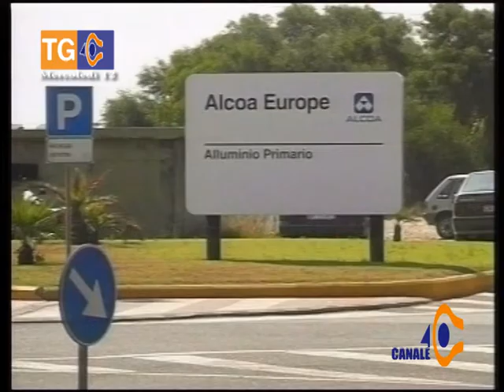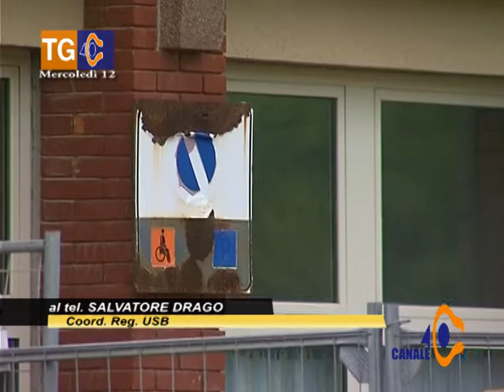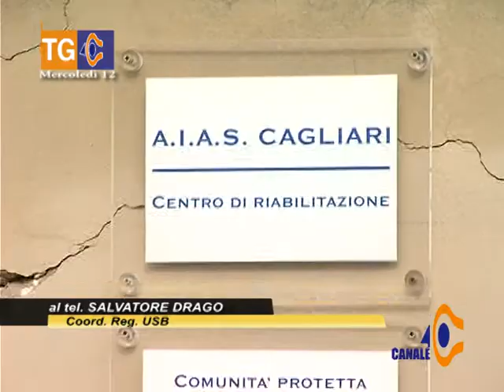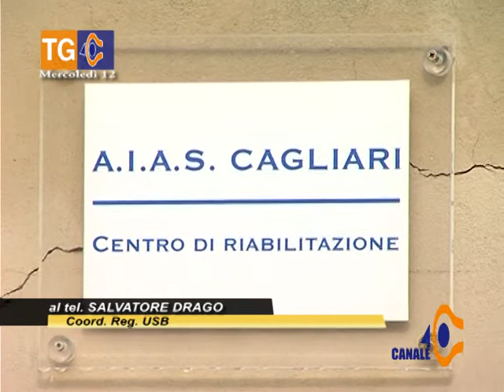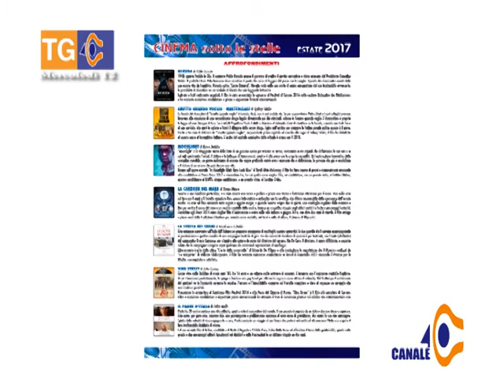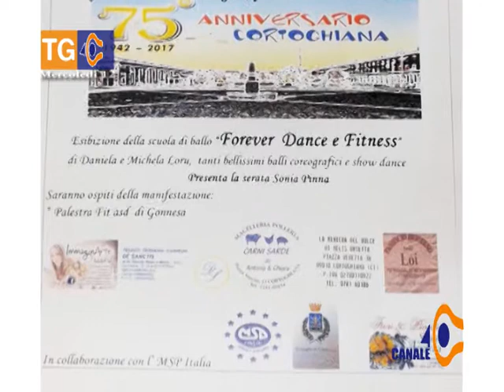TG 40 mercoledì 12 luglio 2017